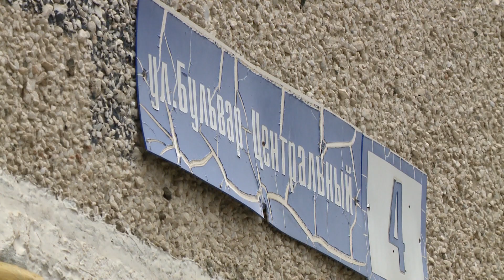МАССОВАЯ РЕЗНЯ В КИРОВГРАДЕ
Злоумышленник зарезал всю семью, а после попытался скрыть в огне преступление. Но страшный план не сработал – сыщики поймали подозреваемого по горячим следам. Им оказался житель Кировграда.
Жертвами убийства стали воспитатель детского сада и два 4-летних мальчика. Их тела нашли в полыхающей квартире многоэтажки.

Телекомпания является обязательным общедоступным каналом Свердловской области.
Вещание осуществляется в режиме 24/7 с охватом 100 % территории Свердловской области.
Наши люди:
Елена Шевелева, Любовь Букреева, Александр Кузнецов, Ирина Щекатурова, Евгений Енин, Ксения Телешова, Дарья Степанова, Александр Кесель, Галина Левина, Артур Дальмурзаев